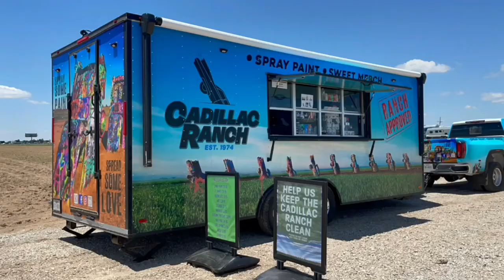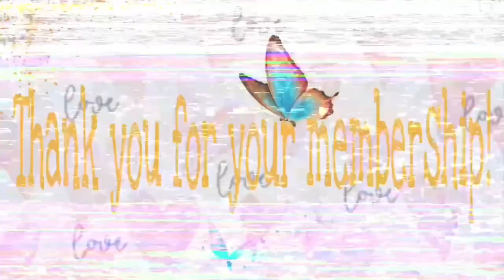CADILLAC RANCH | lhydhia’s vlogs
"The Cadillac Ranch is a public art installation and sculpture on Route 66, just west of Amarillo, Texas. The site features 10 half-buried Cadillacs, nose-first in the ground that are colorfully sprayed with graffiti today." The worlds only!

Standing along Route 66 west of Amarillo, Texas, Cadillac Ranch was invented and built by a group of art-hippies imported from San Francisco. They called themselves The Ant Farm, and their silent partner was Amarillo billionaire Stanley Marsh 3. He wanted a piece of public art that would baffle the locals, and the hippies came up with a tribute to the evolution of the Cadillac tail fin. Ten Caddies were driven into one of Stanley Marsh 3's fields, then half-buried, nose-down, in the dirt (supposedly at the same angle as the Great Pyramid of Giza). They faced west in a line, from the 1949 Club Sedan to the 1963 Sedan de Ville, their tail fins held high for all to see on the empty Texas panhandle.